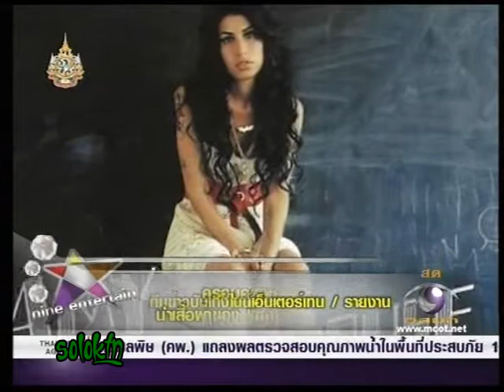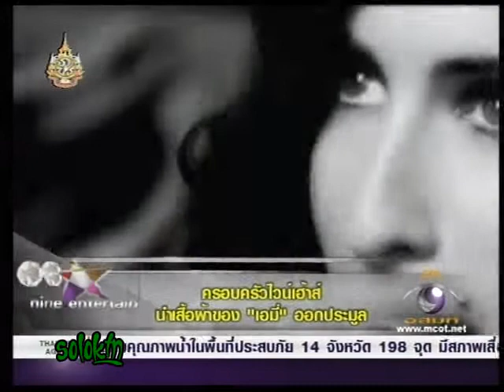ไนน์เอนเตอร์เทน ไนท์ไลฟ์ 091154